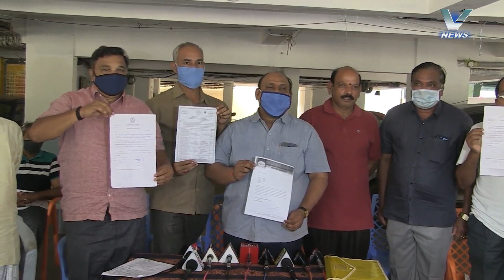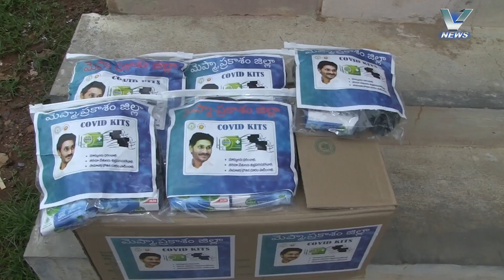16.07.2020 V NEWS 07.30 PM